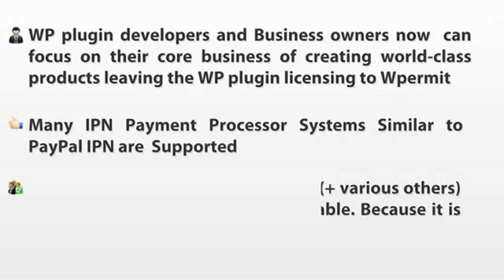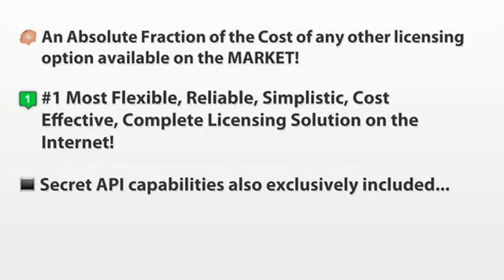Wpermit - WP Plugin Licensing +Encryption Solution is HERE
WPermit - One stop licensing system for WP plugins. Increase your bottom line! Prevent and control thieves and CHEATS!